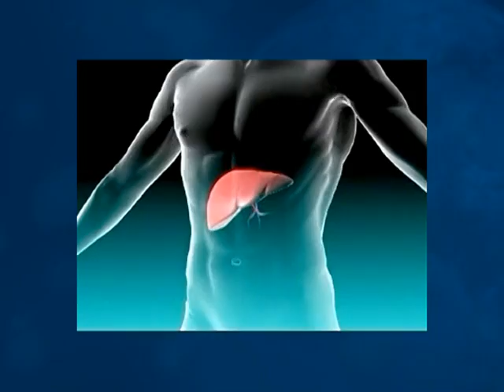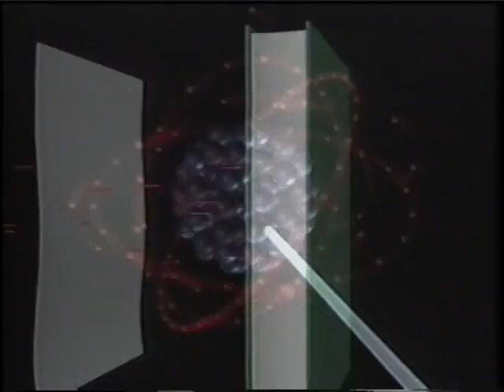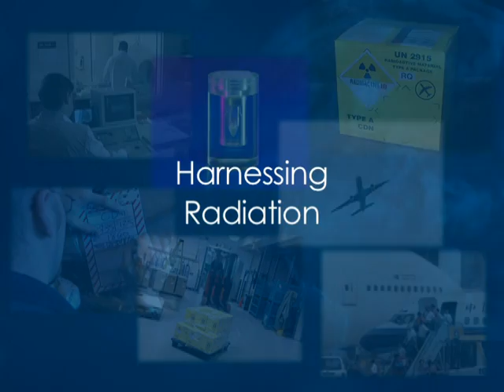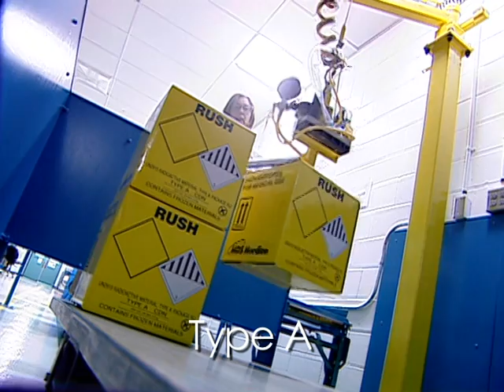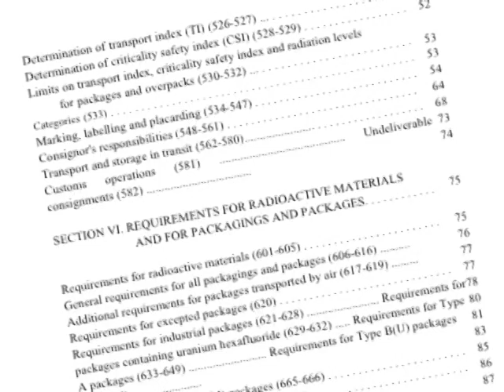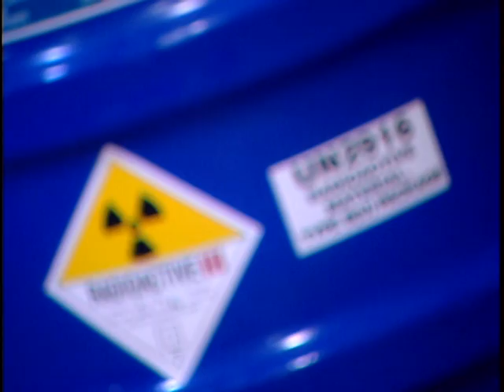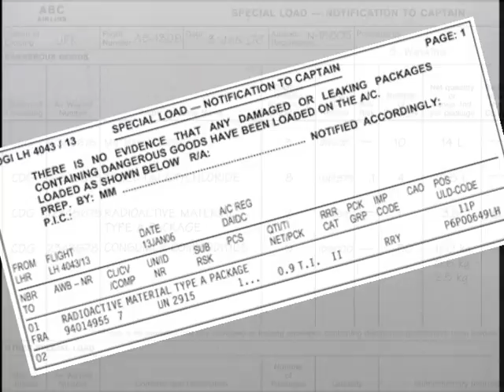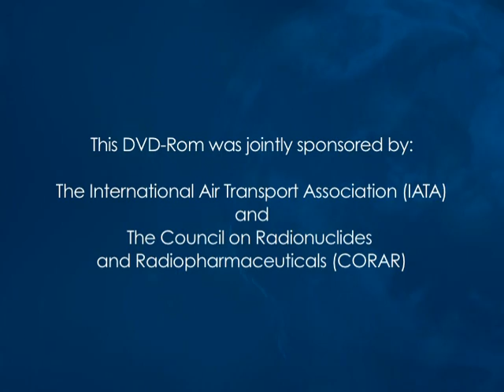Dangerous Goods, transport of Medical Radioactives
Interesting video from IATA-CORAR about the transport of Medical Radioisotopes.